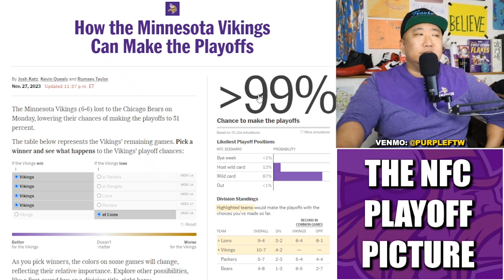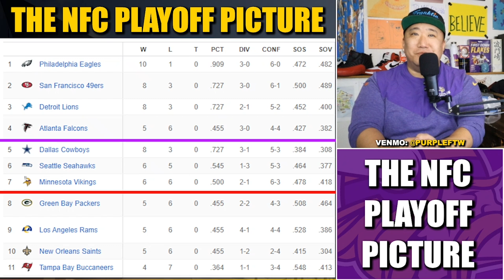A Look at the NFC Playoff Picture: Vikings Still the 7-Seed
A look at the NFC Playoff picture: The 6-6 Minnesota Vikings are currently the 7-Seed.